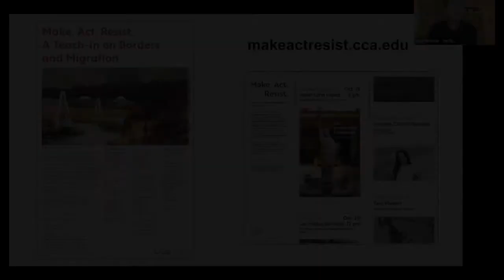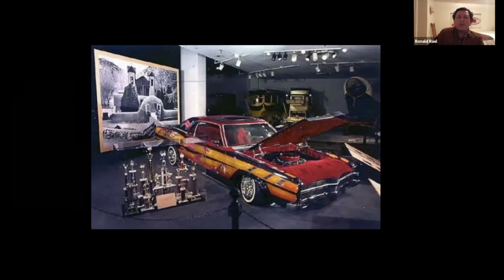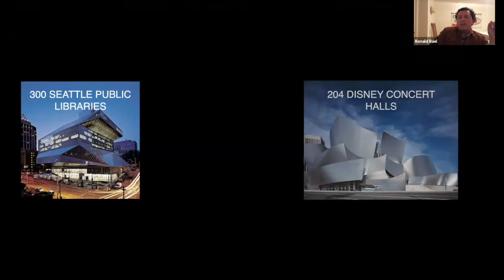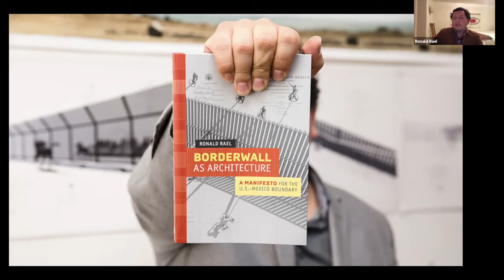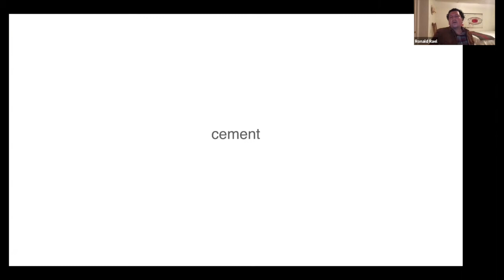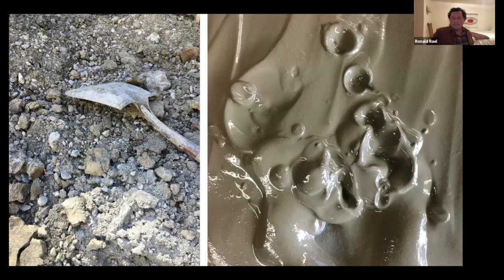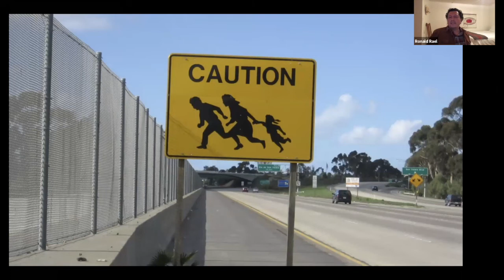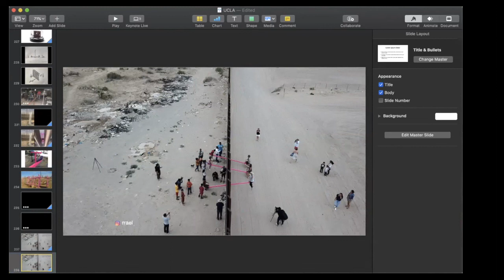Ron Rael / Keynote Lecture for Make. Act. Resist: A Teach-In on Borders and Migration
Ron Rael, Principal of Rael San Fratello and Professor at UC Berkeley, will give the closing keynote lecture for Make. Act. Resist: A Teach-in on Borders and Migration. Make. Act. Resist: A Teach-In on Borders and Migration -- Over the last four years, artists and designers have deployed their skills to oppose Trump’s anti-immigrant and nationalist rhetoric through critical artistic projects that build cross-border alliances and give voice to migrant experiences. This virtual teach-in will focus on art and design practices that address the politics of borders and migration. The aim of the "teach-in" is to simultaneously mobilize the CCA community while making scholarship and art public and outward facing.